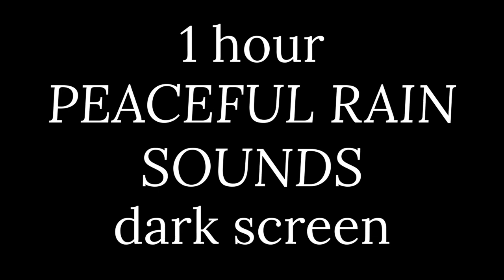Peaceful Rain Sounds - Dark Screen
SOUNDS TO HELP YOU RELAX

NEW CONTENT UPLOADED WEEKLY.

WE TRY TO UPLOAD A VARIETY OF DIFFERENT CONTENT ALL AIMED TO HELP YOU RELAX, SLEEP, STUDY AND REDUCE STRESS, BROWSE OUR CHANNEL TO FIND THE PERFECT SOUND FOR YOU.